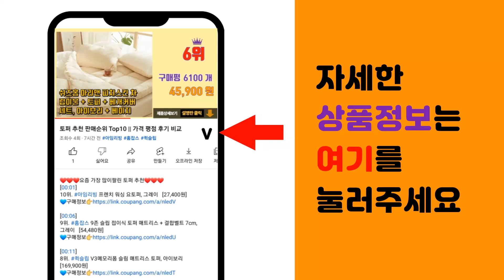하츠후드 추천 판매순위 Top10 || 가격 평점 후기 비교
❤️❤️❤️요즘 가장 많이팔린 하츠후드 추천❤️❤️❤️

[00:01]
10위. #(시공비일부지원) 하츠 통후드 K60S 주방후드 교체 레인지후황, 설치요망(시공비지원)   [130,000원]

[00:06]
9위. 해솔 막후드 주방 가스레인지후드 [39,500원]

[00:11]
8위. 하츠 쿠치나 레인지후드 K60S 자가설치 [130,000원]

[00:16]
7위. 파세코 슬라이드 블랙바 주방 레인지후드 자가설치, PHD-B605 [49,990원]

[00:21]
6위. 파세코 주방 슬라이딩 실버바 레인지후드 자가설치, PHD-S605 [50,000원]

[00:26]
5위. 하츠 슬림루나 통후드 블랙 화이트 600용 벽부착 주방후드, 설치요청시 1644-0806 [220,000원]

[00:31]
4위. #(시공비일부지원) 하츠 허리케인후드 HRH-90S 주방후드 교체 소화기후드 환풍기 레인지후   [240,000원]

[00:36]
3위. 하츠 쿠치나 레인지후드 자가설치, G60-ALHZ(B) [44,600원]

[00:41]
2위. 하츠 S60 가스렌지후드 주방후드, i60 BL(블랙) [49,830원]

[00:46]
1위. 하츠 쿠치나 레인지후드, I60-AL [49,770원]